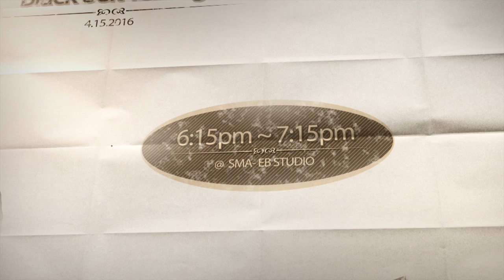SMA- Black Belt Testing Spring 2016!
Candidates:  Evita Kaldowski,  David Kennett

Please come and show your support!

Date:  Friday, April 15th, 2016 @ 6:15pm
Venue:  SMA- Eastbluff Studio